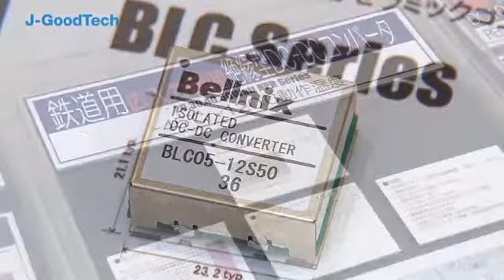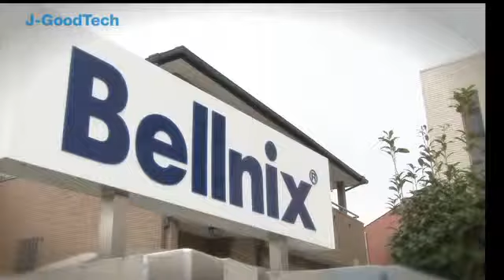Bellnix Co.,Ltd. ［J-GoodTech］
J-GoodTech is a business matching site designed to connect companies in the world to Japanese small and medium sized companies with outstanding top-of-niche or one-of-a-kind products and technologies.
J-GoodTech provides an introduction to a host of excellent but lesser-known Japanese companies. Here are ten representative examples.